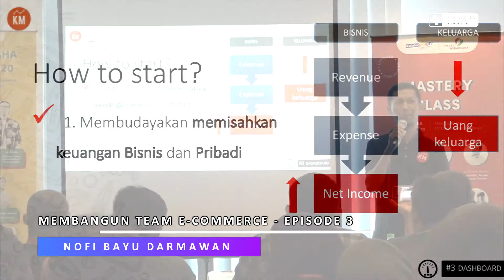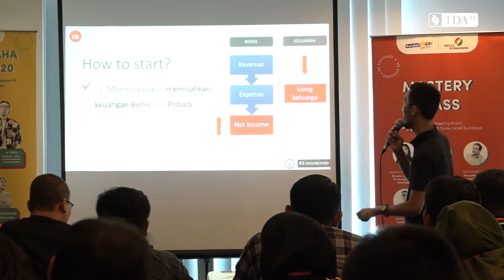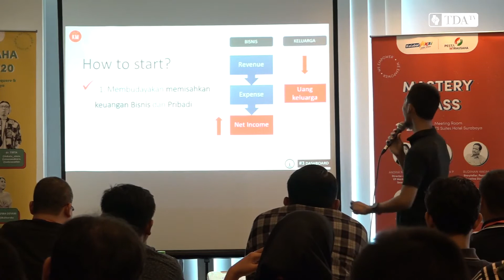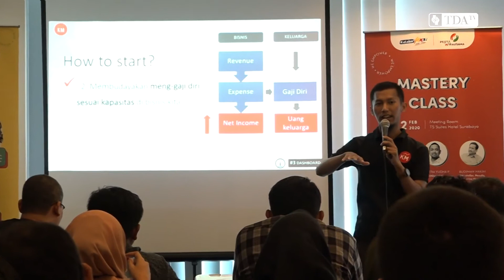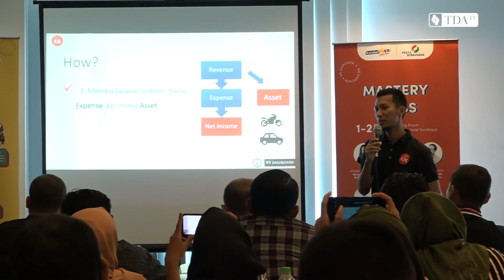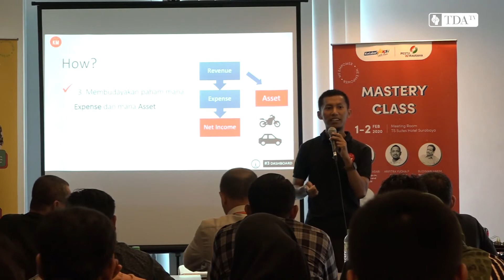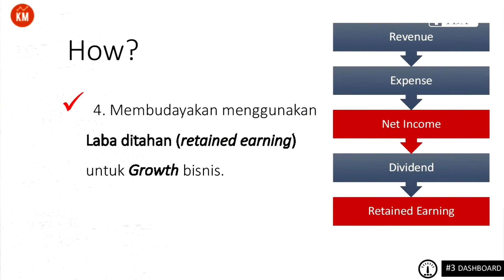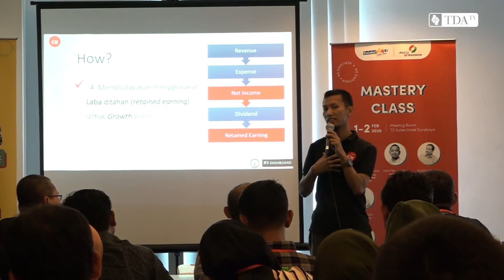Inilah Alur Membangun Team E-commerce yang Handal | Membangun Tim E Commerce Part 3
Kali ini TDA TV akan menayangkan rekaman Sesi Mastery Class pada Pesta Wirausaha Jawa Timur 2020 yang lalu, bersama mas Nofi Bayu Darmawan dari Kampung Marketer (Komerce) dengan topik Membangun Team E Commerce. Semoga bermanfaat yaa..
Membantun Tim E Commerce - Nofi Bayu Darmawan